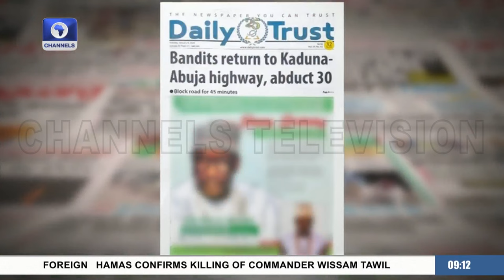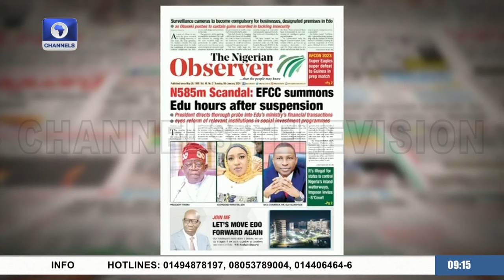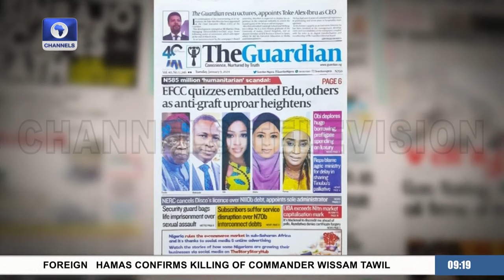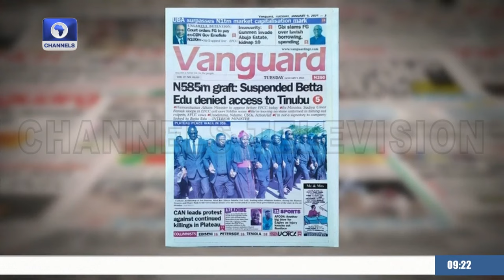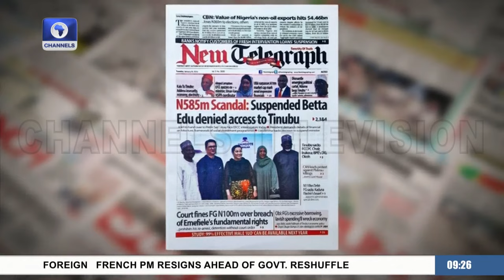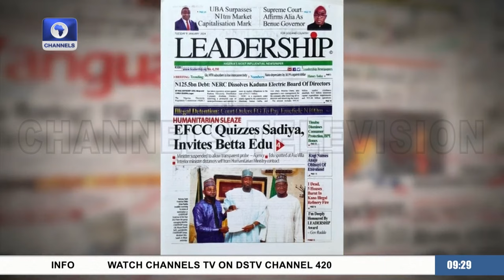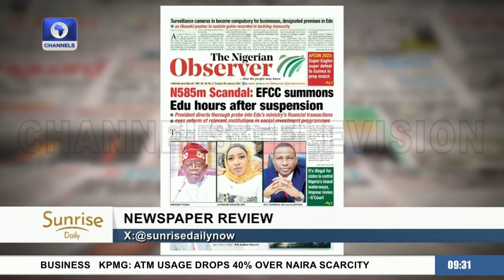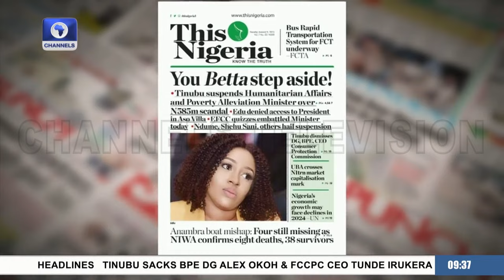Interior Minister Distances Self From Betta Edu +More | Paper Review | 09/01/2024